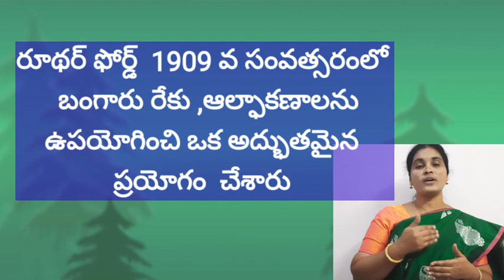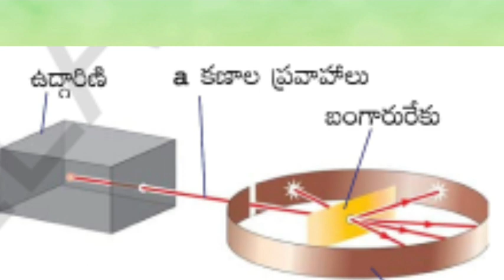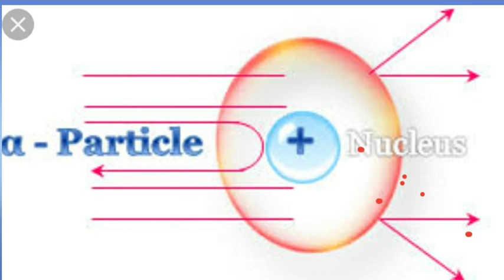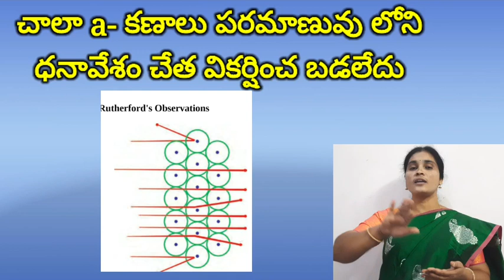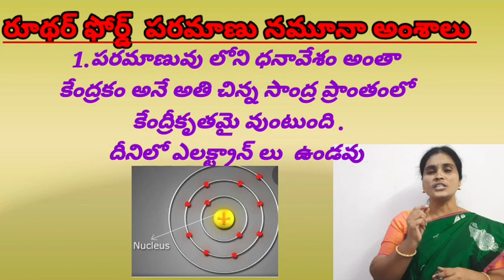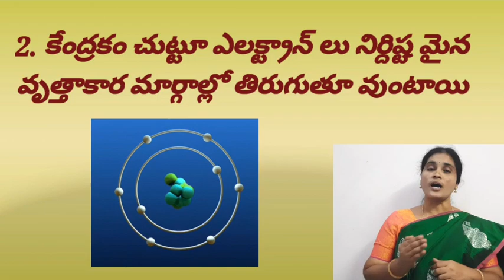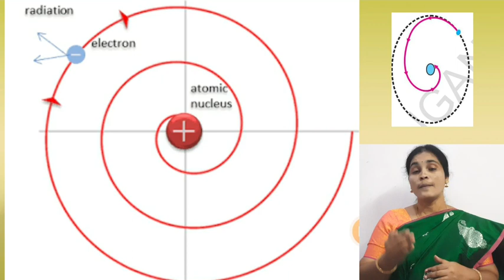DAY 5 BRIDGE COURSE LEVEL IV PHY SCIENCE Rutherford model